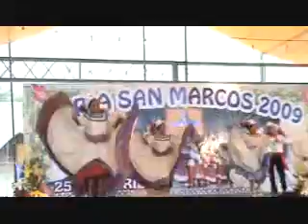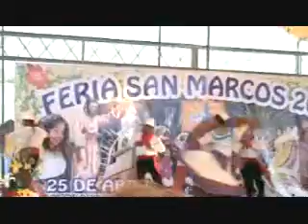Ballet Folklorico Xalixtlahuacan R. L. Grajales 24 aniversario Sinaloa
Xalixtlahuacan, Expresion corporal llevada al limite de la belleza